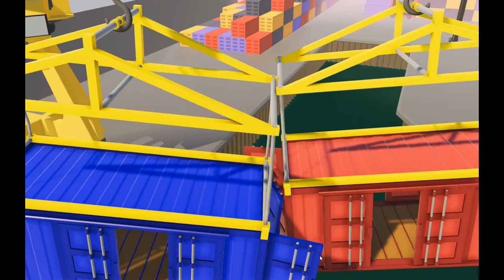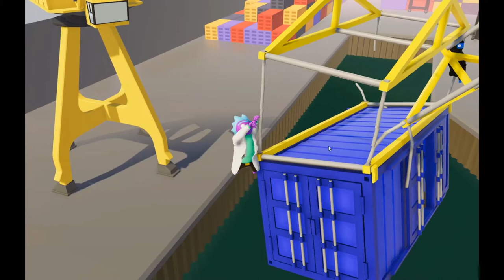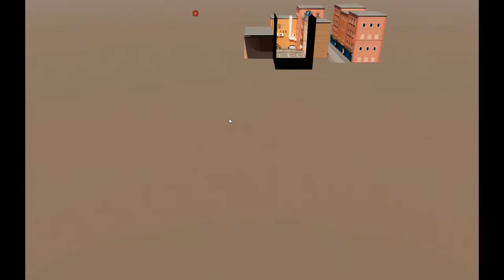Gang Beasts S01E02